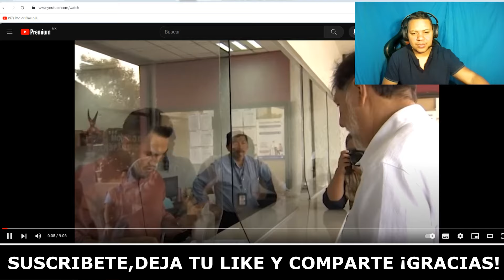NO SE LA ESPERABA! NOROÑA LE PUSO TURBOCH1NG4 A XOCHITL GÁLVEZ Y AHORA SI LA DEMANDAR0N POR FARSANTE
NOROÑA AHORA SI SE LE FUE ENCIMA A XOCHITL GALVEZ Y LA TERMINA DEMANDANDO AHORA SI REAL

NOROÑA FUE A DENUNCIAR A XOCHITL GALVEZ Y MIRA TODO LO QUE LE DIJO EN SU CARA